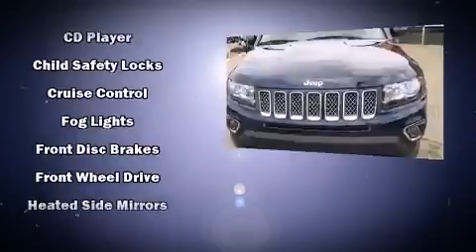2014 Jeep Compass FWD High Altitude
Dick Scott Motor Mall

Discerning drivers will appreciate the 2014 Jeep Compass. With less than 10,000 miles on the odometer, this 4 door sport utility vehicle prioritizes comfort, safety and convenience. Smooth gearshifts are achieved thanks to the 2 liter 4 cylinder engine, providing a spirited, yet composed ride and drive. Jeep prioritized fit and finish as evidenced by: heated seats, tilt steering wheel, power door mirrors and heated door mirrors, cruise control, a roof rack, rear wipers, and remote keyless entry. Jeep ensures the safety and security of its passengers with equipment such as: dual front impact airbags, head curtain airbags, traction control, brake assist, anti-whiplash front head restraints, a panic alarm, and ABS brakes. With electronic stability control supplementing mechanical systems, you'll maintain precise command of the roadway. A Carfax history report provides you peace of mind by detailing information related to past owners and service records. We have the vehicle you've been searching for at a price you can afford. Please don't hesitate to give us a call.